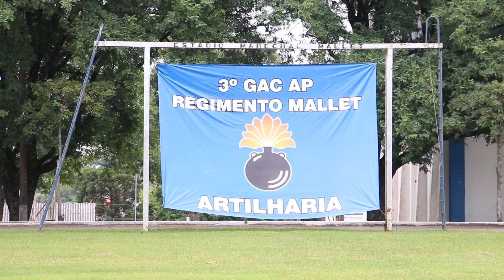PERÍODO BÁSICO 3º GAC AP REGIMENTO MALLET 2019